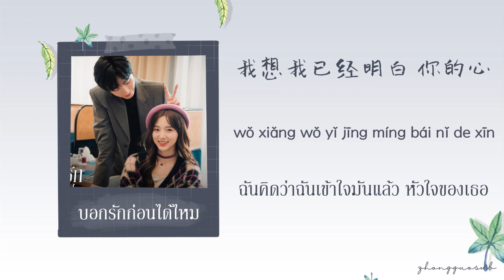(THAISUB / PINYIN) 会不会 มันจะเป็นไปได้ไหม – 彭雅琦 Peng Yaqi บอกรักก่อนได้ไหม ost.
Drama Name : บอกรักก่อนได้ไหม
Songs : 会不会 มันจะเป็นไปได้ไหม
Singer : 彭雅琦 Peng Yaqi